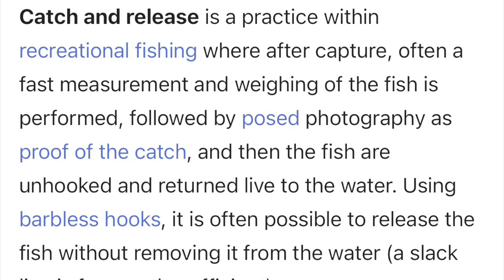Trout Fishing - “Why would I pay attention “ - Buckshot Chronicles Season 2 Episode 25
Family oriented hunting & fishing videos.  Thank you for your support.